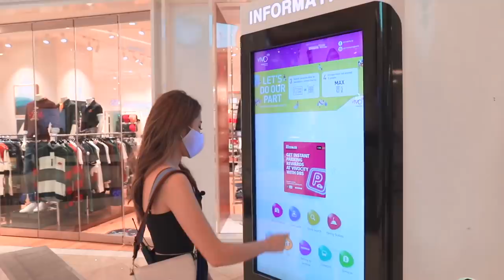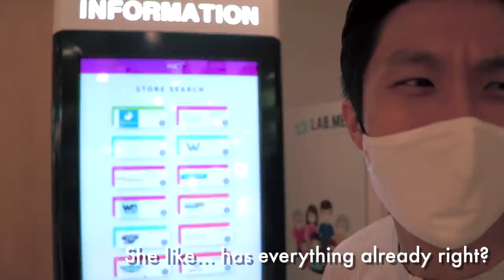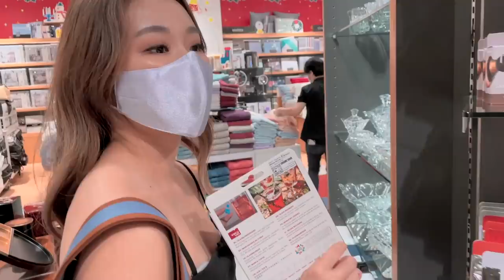VLOGMAS #10: GIFT SWAP CHALLENGE | MONGABONG & MATT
VlogmaswithMong2020 with a very special guest star! This episode is very special because Matt and I rarely shop for each other so it was really fun to shoot and we laughed so much, especially his reactions to the stuff I bought for him OMG 😂😂😂 Hope you guys have as much fun watching it as we had filming, and let me know who you guys think did a better job of shopping for the other person!

Let me know in the comments box down below if you've been enjoying our Vlogmas series so far and stay tuned for other Vlogmas videos coming up on the channel 🤗 Hope you are having a great week and stay safe! 💖

Mark Generous - As I got ready